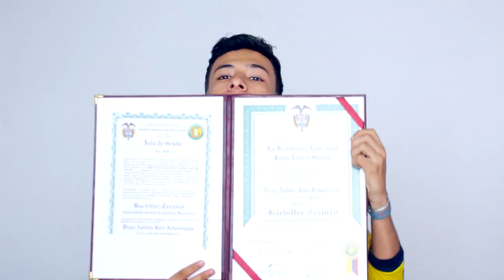MI GRADUACIÓN | Diego Ruiz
Me encantaría que lo compartieras con tus amigos, familiares, en Facebook, Twitter, Instagram o con donde quieras, eso me ayudaría y te lo agradecería muchísimo.

¡MIS REDES! 🔥🍕

Soydiegoruiz

Gracias, te amo.